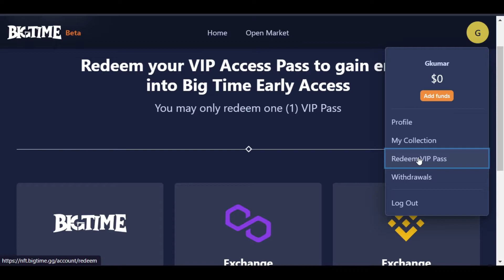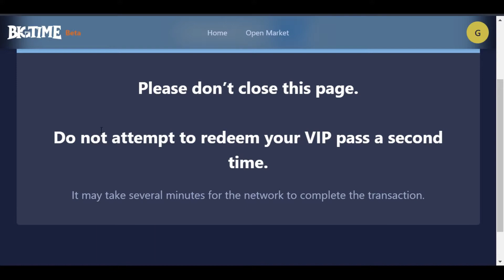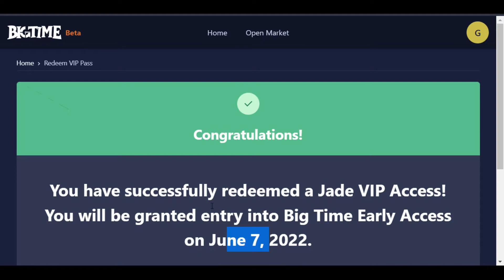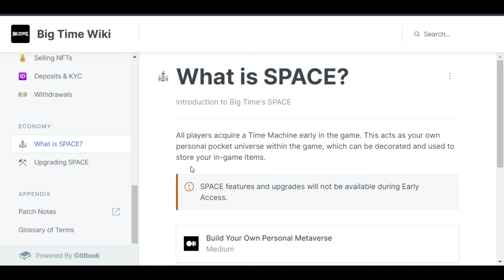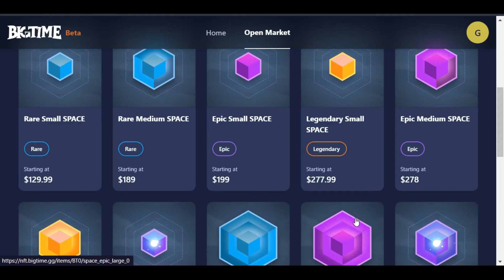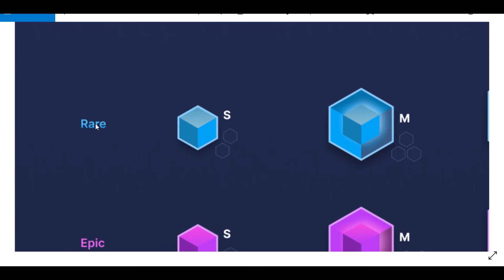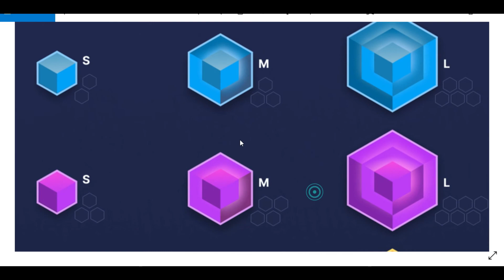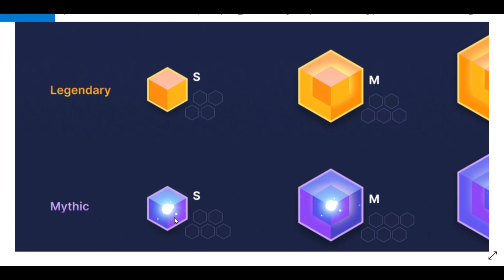Redeem jade pass | How spaces to buy | which character to choose and many more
Guys thanks for continuously supporting my channel and trusting my profitable signals.
Tips-
1. Always buy the blood and sell the top.
2. Never invest your money at top.

Warning:
-Crypto market is highly volatile. So please do your own research first then invest your money because I am not your financial advisor.
-I am not responsible for your loss and profit.

Keep earning
Keep Smiling